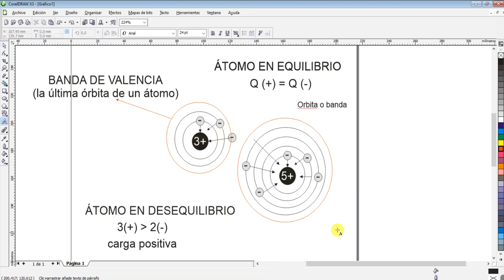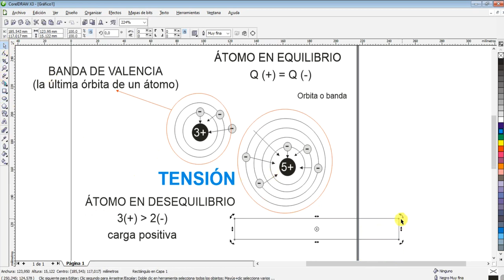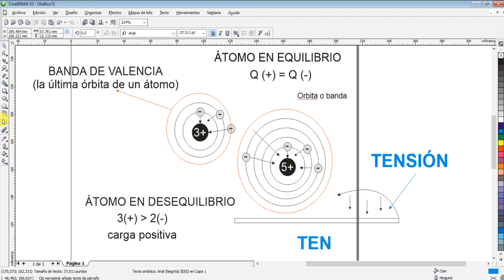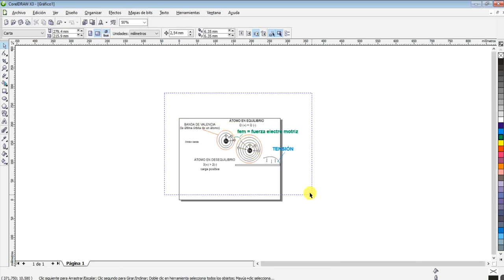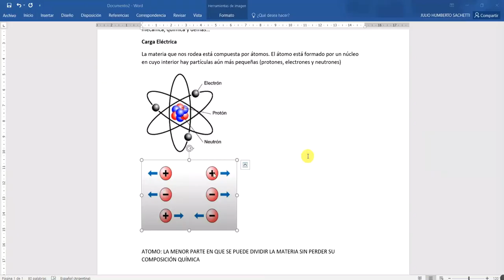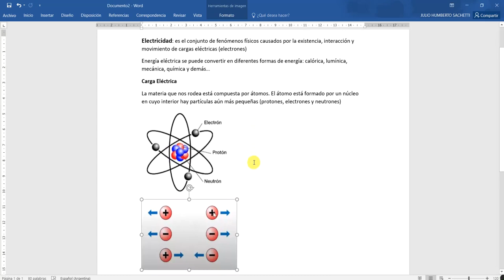02 electronica basica la electricidad parte 2